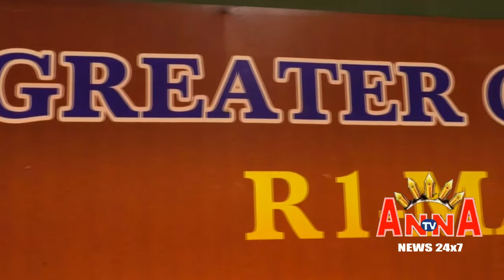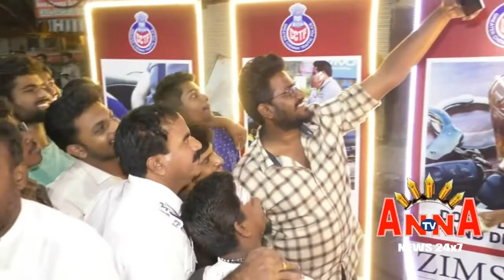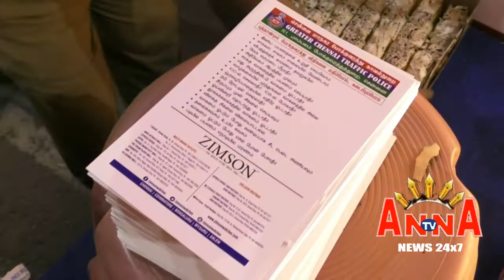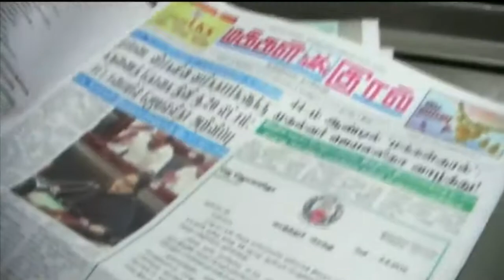R1 Mambalam Traffic 2019 Celeberation Anna Tv